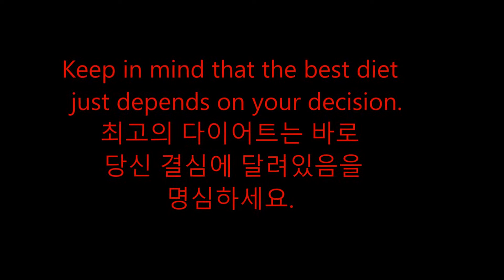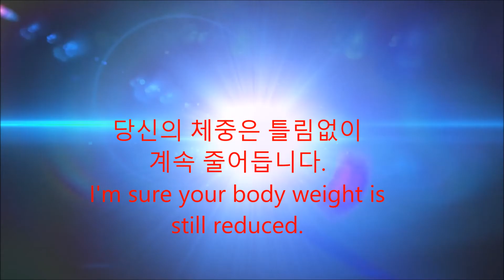Diet to lose weight ; 다이어트 dieta ダイエット减肥 اتّبع نظاما غِذائيا خاصّا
500만 회원, 빠른 거래, 낮은 거래 수수료의 가상화폐 거래소 5million users, fast transactions and low commission cryptocurrency Exchange.